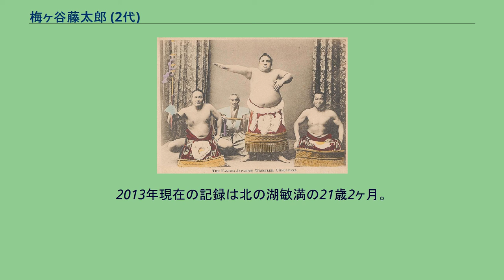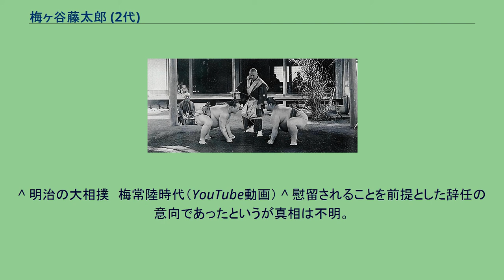梅ヶ谷藤太郎 (2代)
梅ヶ谷 藤太郎（うめがたに とうたろう、1878年3月11日 - 1927年9月2日）は、現在の富山県富山市（出生時は石川県新川郡水橋町）出身の元大相撲力士。
本名は押田 音次郎（おしだ おとじろう）で、後に小江 音松（おえ おとまつ）となる。
梅ヶ谷（右）と常陸山（左）の仕切り 1878年に、現在でいう「富山の薬売り」である売薬商の四男として生まれる（誕生日には異説もある）。
1891年に西ノ海嘉治郎 (初代)・劔山谷右エ門 (2代)の一行が富山県へ巡業に来た際、恵まれた体格の少年を見つけた劔山から熱心な勧誘を受け、雷部屋へ入門、早くも同年1月に初土俵を踏んだ。
師匠・雷（元横綱・初代梅ヶ谷）の「ワシ（梅ヶ谷）の弟子ということで四股名は“梅ノ谷”だ」という発言で四股名はあっさりと決定、番付には「梅ノ谷 音松」と書かれた。
当時はまだ満12歳という子供ながら英才教育を受け、とりわけ鬼ヶ谷才治からの指導が特に熱心だった。
その甲斐があって三段目での単独土俵入りが許されたほか、梅ノ谷の錦絵も発売、幕下時代では早くも横綱免許授与に備えて横綱土俵入りの稽古までしていたという、現在では全く考えられない英才教育だった。
1898年1月で新入幕を果たすと、この場所で小錦八十吉 (初代)から金星を獲得した。
同年5月場所も小錦八十吉から金星を獲得するなど「小錦キラー」ぶりを発揮した。
次の1899年1月には早くも小結、5月で関脇に昇進し、この場所6勝2敗1分と勝ち越したものの、翌1900年1月1度小結に降格するが、次の5月には関脇を飛び越えて大関に昇進した。
大関昇進が決定すると雷の現役名「梅ヶ谷 藤太郎」の継承を申し出たが、雷は「いま（梅ヶ谷を）襲名したら横綱になった時に何を名乗るつもりだ?」と時期尚早を唱えた。
しかし、1902年1月から「梅ヶ谷 藤太郎（2代）」を襲名し、梅ヶ谷の名に恥じぬ好成績を挙げる。
1903年5月場所9日目（当時は1場所10日、ただし幕内力士は千秋楽は出場しない）に同じく常陸山谷右エ門と全勝対決を行い、敗れはしたものの、この一戦で勝利して横綱免許授与が決まった常陸山の「梅ヶ谷関と一緒にお願いします」という申し出によって、梅ヶ谷も吉田司家から横綱免許を授与された。
24歳6ヶ月での昇進は当時の最年少記録だった。
横綱土俵入りは雲龍型を選択し、現在まで受け継がれている「雲龍型の土俵入りの開祖」とされ、梅ヶ谷の土俵入りの様子を撮影した映像も現存している。
現在でも短躯肥満はあまり長持ちする体格ではないと言われているが、横綱を実に12年間（同時に昇進した常陸山より1年長かった）も務め、常陸山と共に「梅常陸時代」と呼ばれる明治時代後期の相撲黄金時代を築き上げた。
旧・両国国技館の開館後に優勝した経験はないが、長年の功績を称えられたことで、1915年の引退時には優勝額に相当するものが贈呈された。
引退後は雷の廃業に伴い、年寄・雷並びに雷部屋を継承した。
協会内では引退1年後の1916年に勝負検査役、1921年に取締に就任したが部屋も衰退、先代雷の娘である妻と離縁し芸者を妻とするなど不遇で1926年取締を辞任し、先代・雷より早い1927年9月2日に巡業先の富山県与板町で心臓麻痺により死去。
49歳没。
弟子は弟弟子だった玉椿憲太郎が引き取ったものの、江戸時代から続く名門だった雷部屋は梅ヶ谷を最後に消滅した。
^ 小結の荒岩亀之助が8勝1敗と優勝に相当する成績を納めたため。
東西制では番付下位で好成績の者がいたら勝ち越しても入れ替わるように降格することがよくあった。
^ この29年後に照國萬藏が23歳4ヶ月で記録を更新した。
2013年現在の記録は北の湖敏満の21歳2ヶ月。
^ 明治の大相撲　梅常陸時代（YouTube動画） ^ 慰留されることを前提とした辞任の意向であったというが真相は不明。
^ その後相談役にも処遇されず、平年寄に降格されたという記事もあるが資料不足により不明である（昭和2年の番付はいろは順で年寄が記載され役職が不明であった）。
^ Sports Graphiv Number PLUS April 2017（文藝春秋、2017年4月10日）p60-62